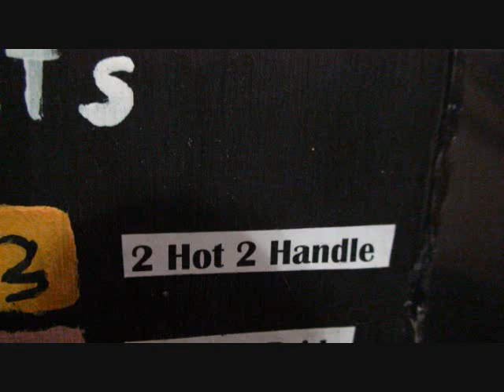Angel Wings Studio's New Race horse Custom and Tack.wmv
Yup, made everything, this is a video of the pictures of the new custom and new race tack i did.